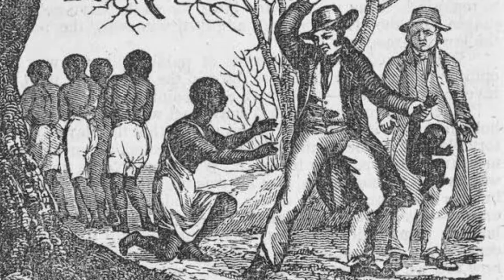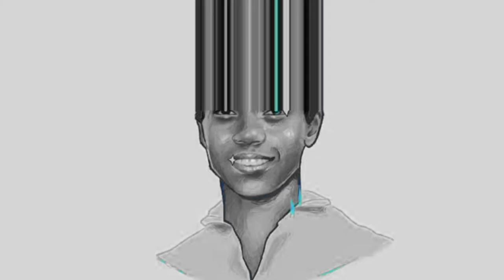Real life motivational stories | Wilma Rudolph biography | Hindi biography | Motivational video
Hey Dosto, Swaagat hai apka apke apne Youtube channel Determination Matters par. Dosto aaj ka video hai us insaan ke baare me jisne polio ko hara kar aisa kaam kar daala jiski koi kalpana bhi nahi kar sakta tha. Usne na sirf polio ko haraaya balki world ki fastest runner bhi bani aur 3 Olympic gold medals bhi apne naam kiye. Inki kahani itni zyada inspirational hai ki murdey me bhi jaan daal de. Ummed hai apko video a ha lagega.

Dinesh mohan// 61 saal ka fashion model jisko dekh kar young models bhi ghabra jate hain (Biography)

Subodh Sharma
Determination Matters